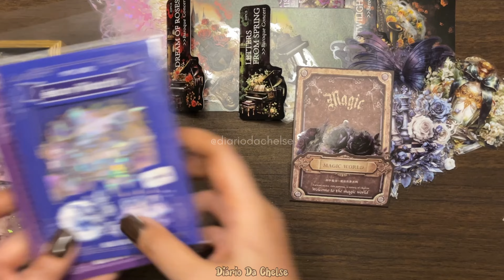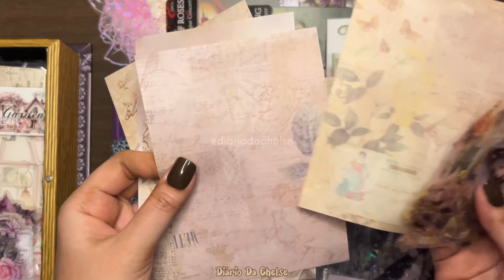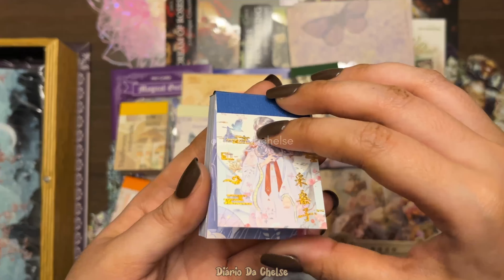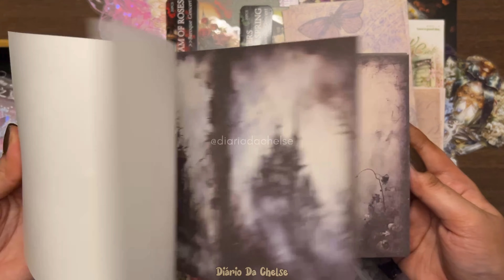Stickers Haul 🛒 ASMR Unboxing | Diário Da Chelse